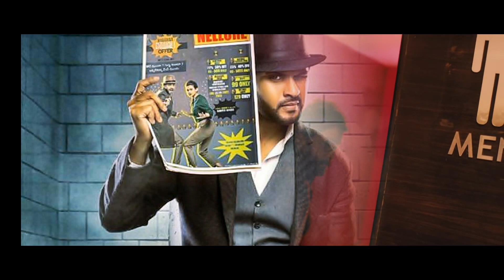Top 10 Most Underrated Crime Thriller South Indian Movies In Hindi | New South Indian Movies 2020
Checkout Full Video To Get Infomation About Top 10 Most Underrated Suspense Crime Thriller South Indian Movies In Hindi.